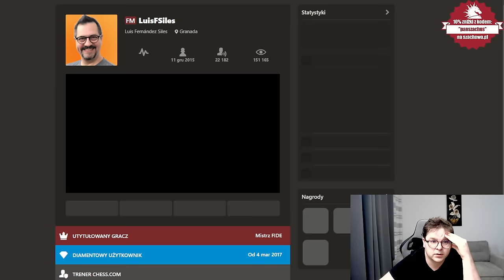TURBO DEBIUT na TURBO ARCYMISTRZA | Titled Tuesday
00:00 Wstęp
05:39 Partia 1
15:43 Partia 2
26:31 Partia 3
37:24 Partia 4
55:52 Partia 5
1:05:58 Partia 6
1:16:56 Partia 7
1:28:26 Partia 8
1:45:23 Partia 9
1:55:43 Partia 10
2:06:17 Partia 11

Wsparcie kanału:
Dziękuję :)